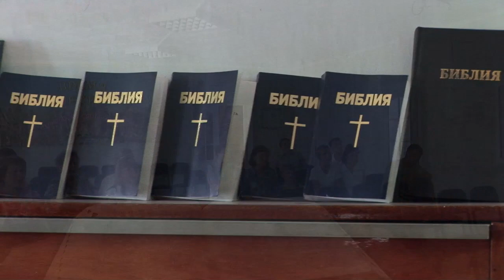Finding a Way Out - Russia